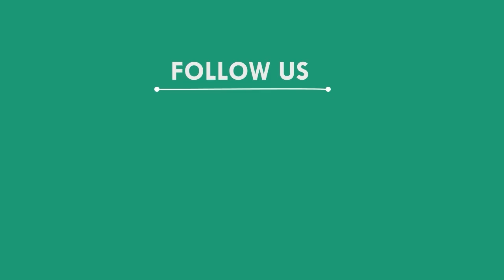ବୀଣା ପାଣିଙ୍କ ପୀଠରେ ଚାଲିଛି ସ୍ୱତନ୍ତ୍ର ପୂଜାର୍ଚ୍ଚନା, ମୟୁରଭଞ୍ଜ || MAYURBHANJ NEWS